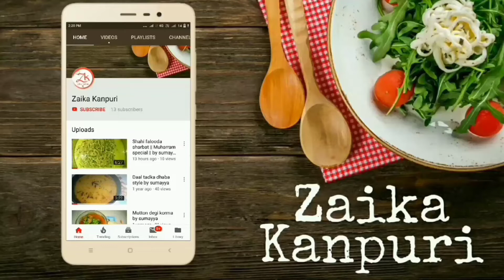Green chilli powder recipe and how to store green chillis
Hello friends aj ham apse bht zrury recipe share kr rhe h jo apke bht kam ki hari mirch ka powder jo apke ghr me na hoto apko preshan nhi hona pdega qki ap powder add kr skti h store krne s apka time b bachega or apko sahuliyat b mil jaegi

Ingredients
Green chilli_as required
Muslin cloth_1